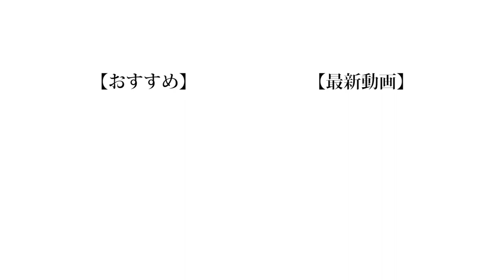【美味】スポンジを美味しく調理しろ！スポンジ絶品大会！！！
今回久しぶりの絶品大会をやりました。このシリーズ好きな人っていたりしますか？
いたらコメントお願いします。

編集:のせ

❏ 公式
❑ 晴生(はるき)
❑ 魁斗(かいと)
❑ のせ
❑ もっち
【Untitled_mo】